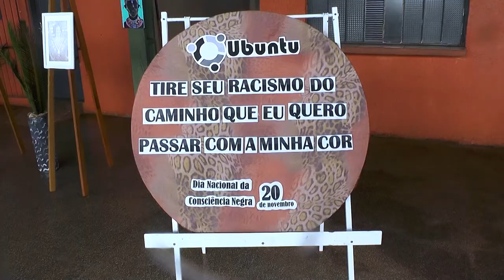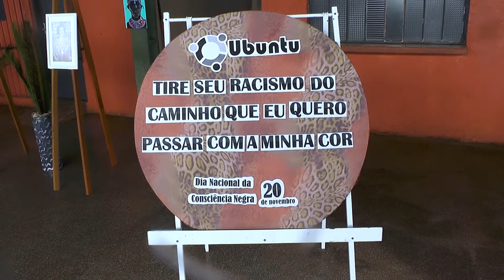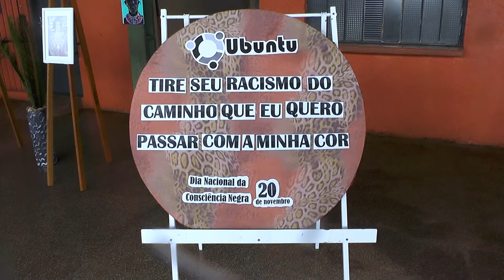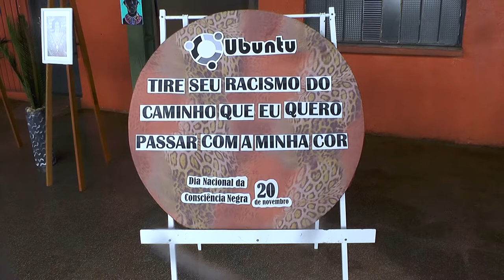Escola Tancredo Neves realizou um colóquio sobre Consciência Negra